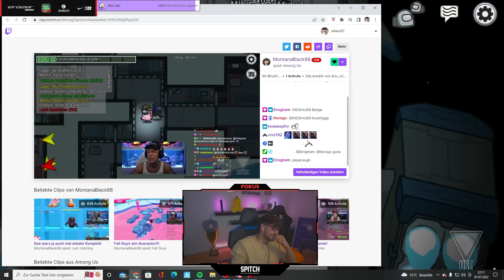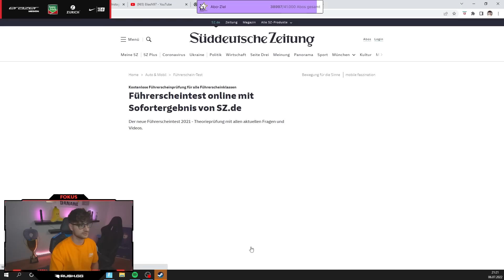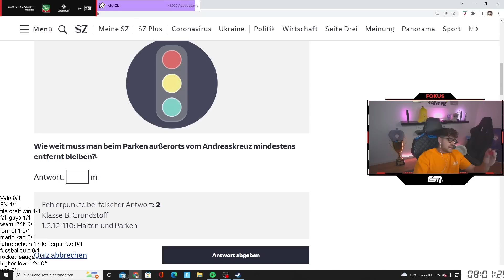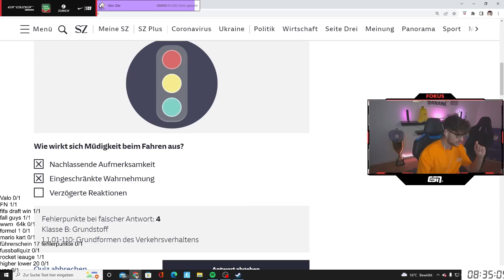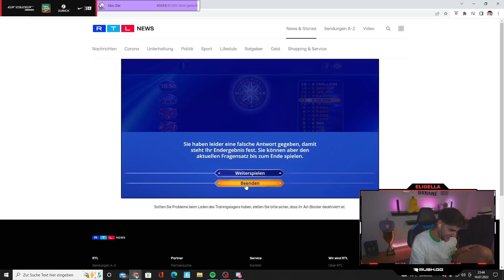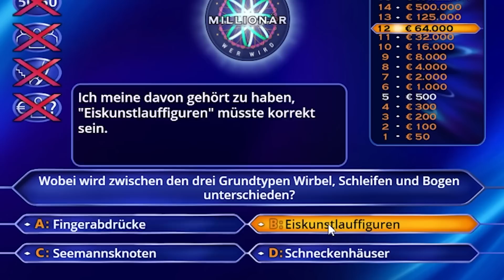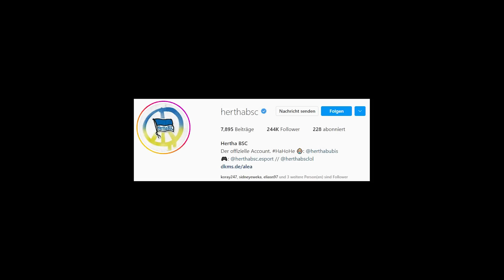BEST OF FUNNY MOMENTS DER WOCHE #20🔥 Familienfreundlicher Stream👨‍👩‍👦